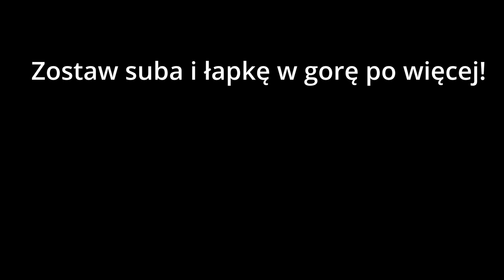POTĘŻNY BÓR WYJAŚNIA TRENERA PAULO SOUSE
Byczku zostaw suba i daj łapę w górę.
Dodaj też koniecznie komentarz.